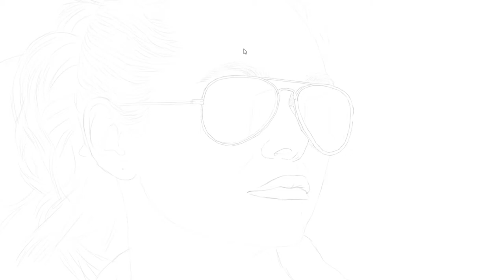BenxEyewear. Speed painting. Sunglasses aviator